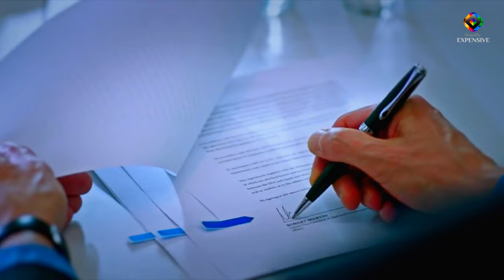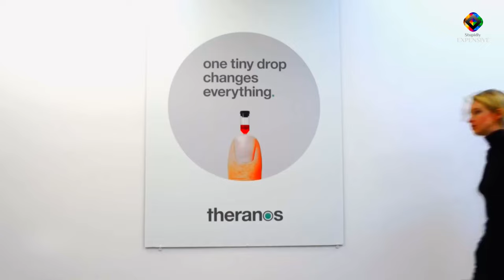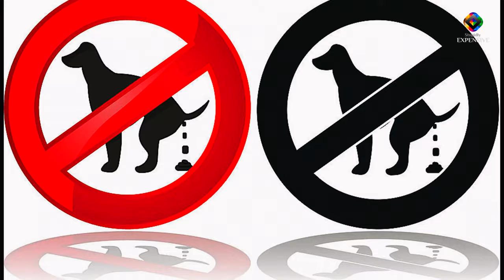Elizabeth Holmes - The Billionaire Who LOST Everything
In this video we will take a deep dive into the rise and dramatic fall of Elizabeth Holmes, founder of the now infamous biotech startup, Theranos. From her humble beginnings as a brilliant young entrepreneur with a game-changing idea, to the high-flying lifestyle of a billionaire tech mogul, we'll explore how it all came crashing down amid allegations of fraud and deception. Along the way, we'll also get a glimpse of the lavish and expensive lifestyle that Holmes indulged in, including a private jet, luxury homes, and even a VIP dog!

00:00 Elizabeth Holmes: "The Rise and Fall of a Billionaire"
00:26 The history behind het 'Success'
02:52 US $135 Million Estate
04:38 The Obligatory Luxury Flat
05:10 A VIP Dog
05:53 Washington DC House
06:23 Staff around her
06:48 Private Jet
07:09 Other Expensive Spendings

Welcome to Stupidly Expensive, the YouTube channel where we bring you the absolute best of luxury living and the billionaire lifestyle. Our videos showcase the most amazing top 10 lists of stupidly expensive things legends own, including luxury assets that only the wealthiest can afford. We offer an exclusive peek into the world of the super-rich and their lavish lifestyles, exploring the rich culture of billionaire luxury and the millionaire lifestyle. Join us as we dive into the opulent world of the billionaires and bring you the latest in wealth, luxury, and fine living. Our videos explore the billionaire lifestyle, showcasing the wealth and opulence that define the lives of the world's wealthiest individuals. We cover all aspects of the rich lifestyle of billionaires, including their cars, homes, private jets, and yachts. So if you're looking to experience the life of luxury, then you've come to the right place. Join us as we explore the luxury lifestyle of billionaires and showcase the most extravagant and indulgent aspects of their lives.